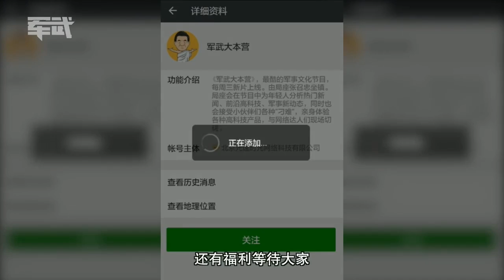国外就是奇葩多，都有能耐自己造巡航导弹了